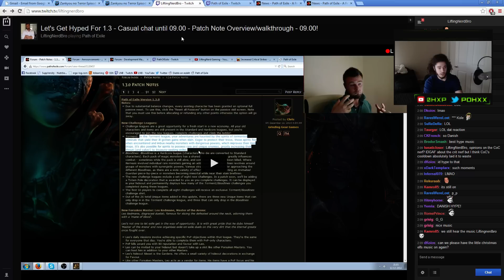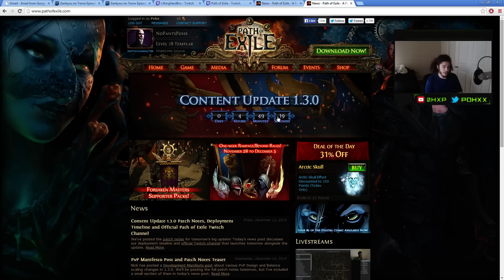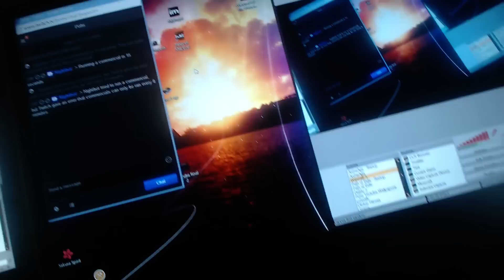Path of Exile - TORMENT & BLOODLINES STREAM HYPE! @ Twitch.Tv/Pohx